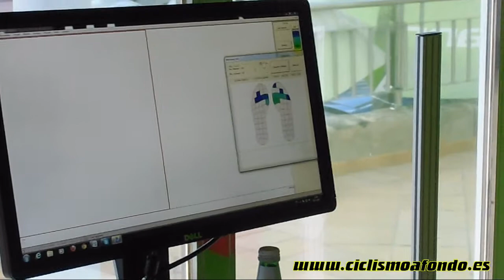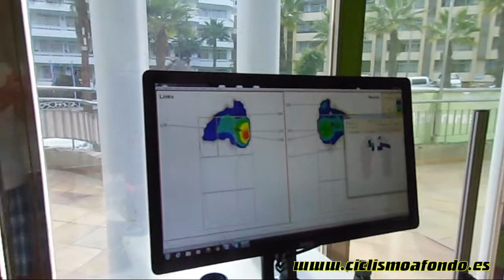Bikefit Cannondale | Ciclismo a fondo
Bikefit Cannondale